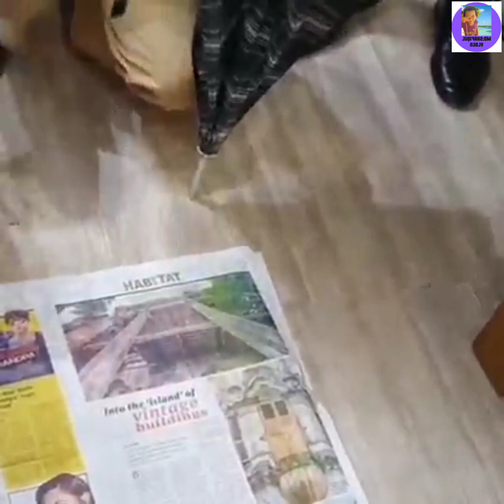বাঙালি ভাইদের মাথা কত যে বুদ্ধি ভিডিও না দেখলে বুঝতে পারবেন না আপেল আর ছাতার ভেতর থেকে কি বের হল।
বাঙালি ভাইদের মাথায় কত যে বুদ্ধি তারা ছাতা আর আপেলের ভিতরে করে ইয়াবা পাচার করার সময় পুলিশ তাদের হাতেনাতে ধরে ফেলে।